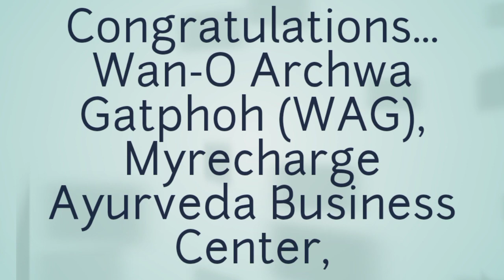My Recharge Ayurveda, New Shoppy Inaugurated at Laitkor-Lad-Sahep,Shillong, On 16th Octoctober 2020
Paralok
Kane ka long ka jingpyntip ba la dep plie ia ka Shoppy jong ka Myrecharge Ayurveda Business ha Laitkor-Lad-Sahep,Shillong-793010, ha ka 16tarik October 2020, kaba la ai kyrteng "WAG Ayurveda Center ", Kane ka long ka kabu na ka bynta ka Thain Laitkor bad ki jaka ba marjan ban ioh ia ki tiar jong ka Myrecharge Ayurveda Business.
Khublei Shibun